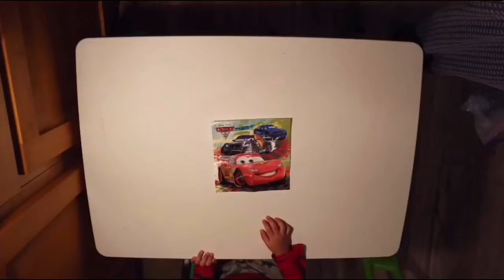3 Yr Old does 49-piece puzzle - Lightning McQueen Kachow!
Lightning McQueen is my favorite car. Kachow! This is a puzzle I can do everyday. 49 pieces for 5+. 🏎🏁